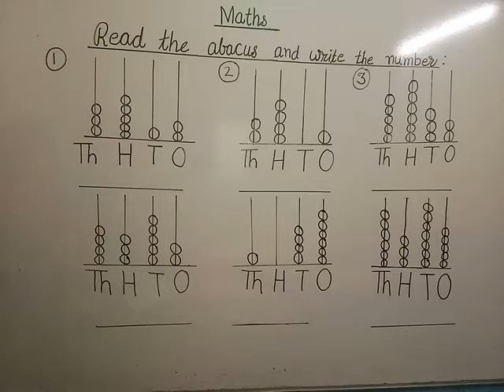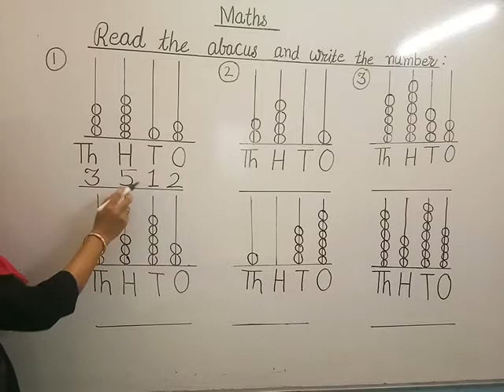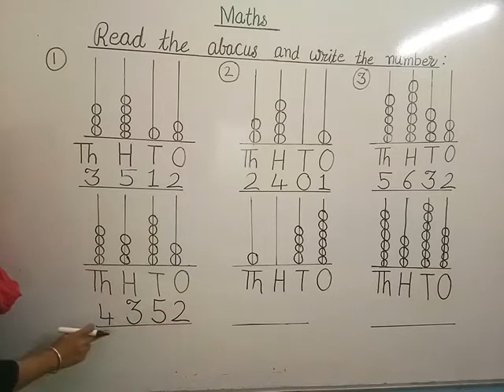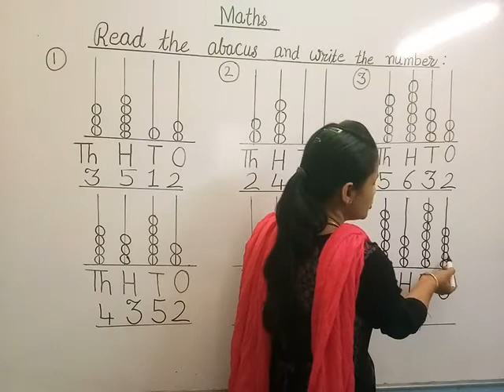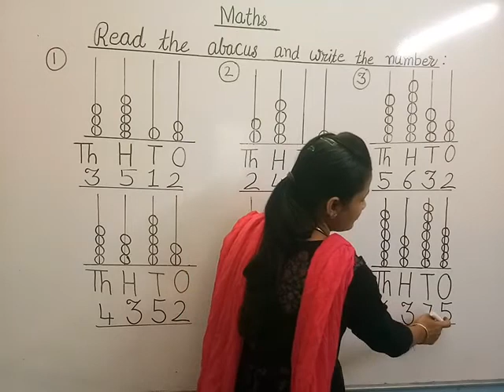Class -3 (Reading the Abacus)